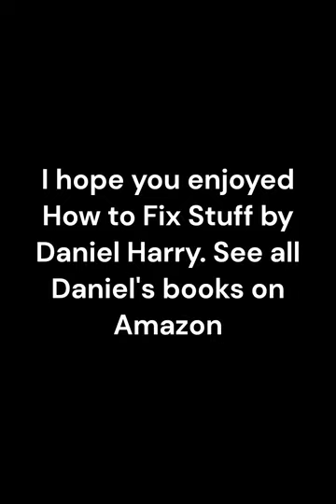How to fix stuff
A short Story by Daniel Harry from his book of short stories "Ramblings of an Old Poot.